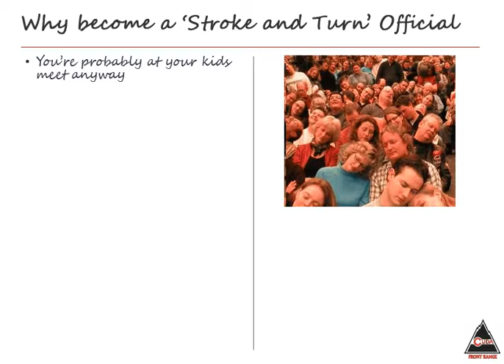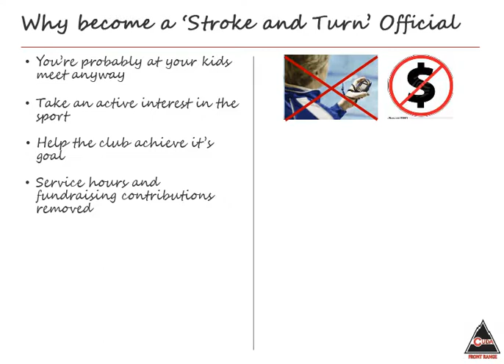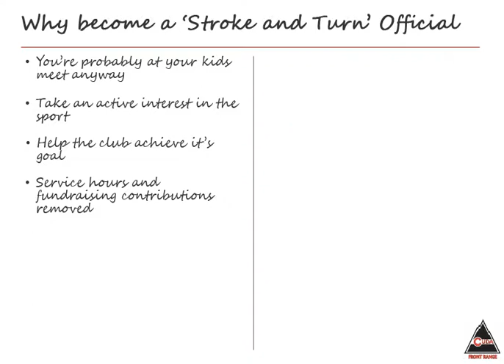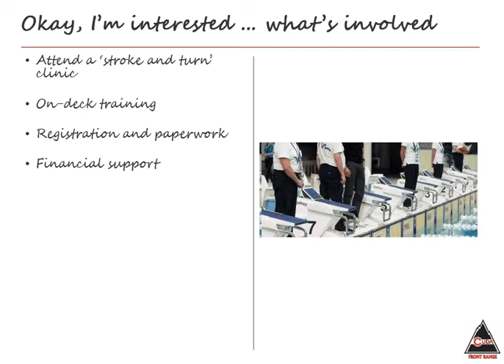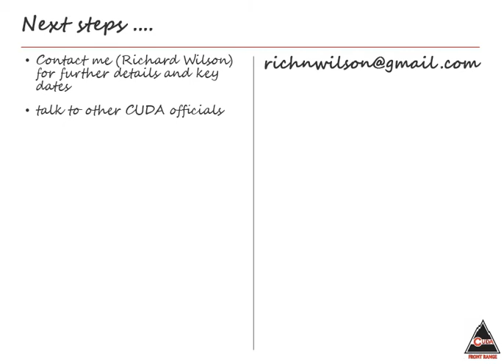Why become a CUDA 'Stroke and Turn' USA Swimming Official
A short video explaining why you might want to become a USA swimming official and the steps involved in getting there.

Published for the CUDA Swim Team